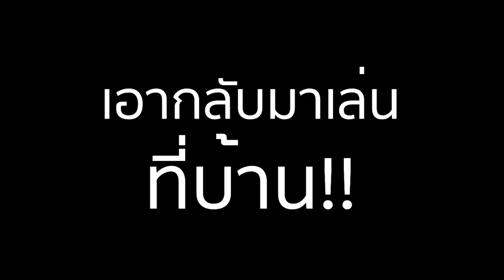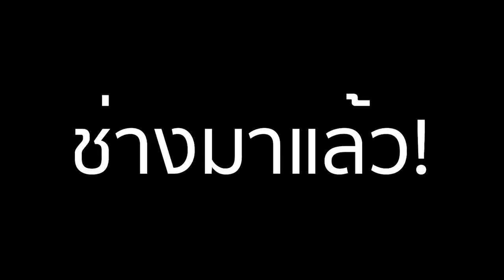ซื้อ Go Kart ขับเล่นในหมู่บ้านได้ไหม!? x Speed Drifters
เคยอยากมี Go Kart เป็นของตัวเองนานแล้ว วันนี้จะทำความฝันให้กลายเป็นความจริงซักที!